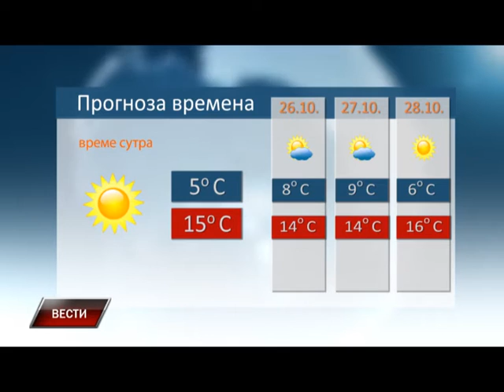Vesti 24 10 2015